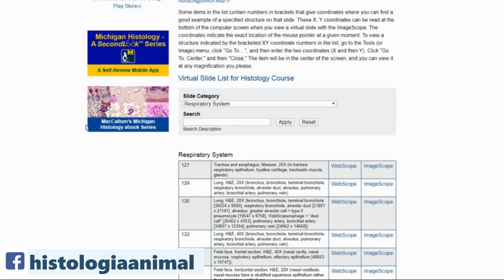Las capas del aparato respiratorio -Tráquea- - Curso en Línea 3.0.04.01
Se presenta un breve repaso sobre laminillas virtuales de las características de identificación de las cuatro capas de tejido típicas de los conductos del aparato respiratorio, tomando como base de referencia a la tráquea con Hematoxilina-Eosina.